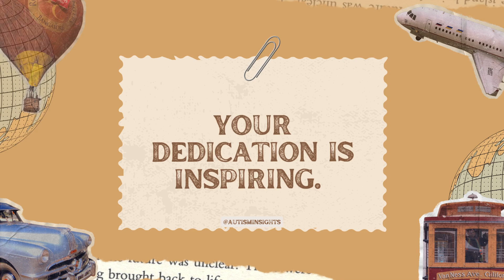100 Powerful Daily Reminders for Parenting Autism: A Journey of Support & Growth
Parenting a neurodiverse child can be challenging, requiring patience, consistency, and resilience. Here are a few reasons why daily reminders are helpful:

Emotional Support: Raising a child with autism can be emotionally taxing. Daily reminders provide encouragement and motivation, helping parents stay positive and focused on the progress, not the struggles.

Consistency in Routine: Establishing and maintaining routines is crucial for children with autism. Reminders help parents stay consistent, ensuring they follow through on strategies that work for their child.

Mindfulness and Self-Care: Parents can easily become overwhelmed with responsibilities. Daily reminders emphasize self-care and mindfulness, encouraging parents to take small moments for themselves and manage stress.

Staying Focused on Goals: Parents often set developmental or behavioral goals for their child. Reminders keep these goals top of mind, helping them make steady progress by reinforcing positive habits and approaches.

Reinforcement of Positive Mindset: Daily reminders can reinforce the importance of celebrating small victories and progress, shifting the focus from frustrations to gratitude and appreciation for their child's unique abilities and achievements.

Adaptability and Flexibility: Parenting a child with autism requires adapting to changing needs. Reminders help parents stay flexible and open to adjusting their strategies based on their child's evolving needs.

Daily reminders serve as a source of encouragement, inspiration, and practical advice, ensuring that parents stay supported and proactive in their journey.